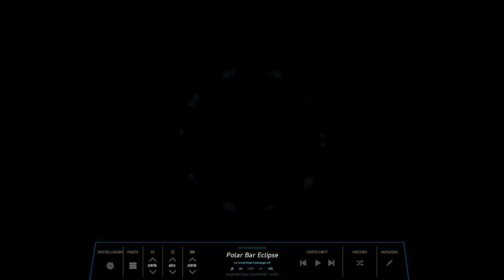OhrTacK - Overflow (2024 / Preview)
a track created only with Ableton instruments, drums and fx... synth drum groove motion. (128 BPM / 4-4)

created with:
-2x Ableton Synth
-1x Ableton Drum Kit Pattern + 2x Kick & 1x Snare Sample
-2x Ableton Sampler Synth
-5x Ableton Effects